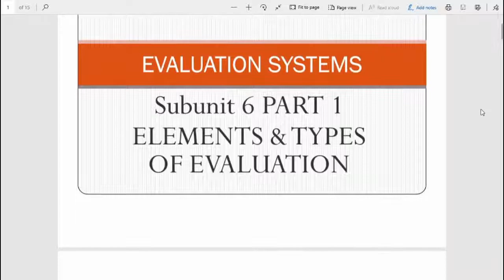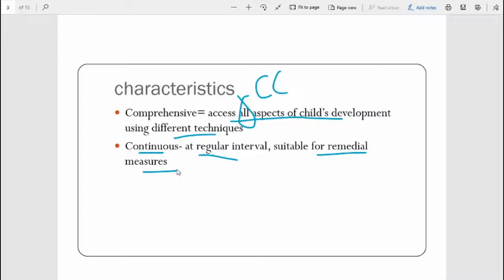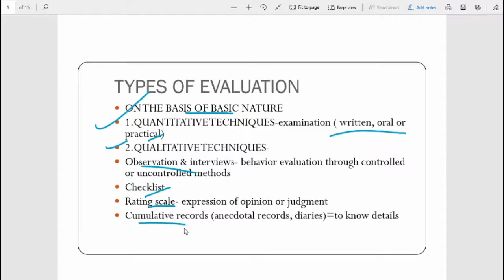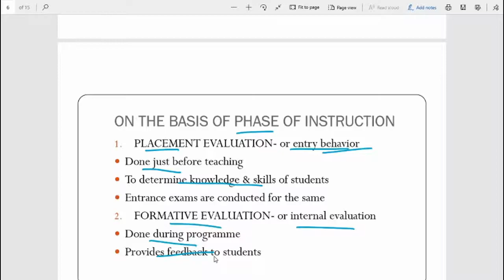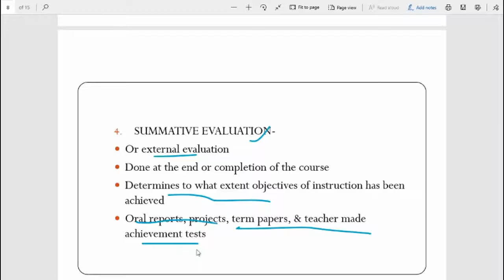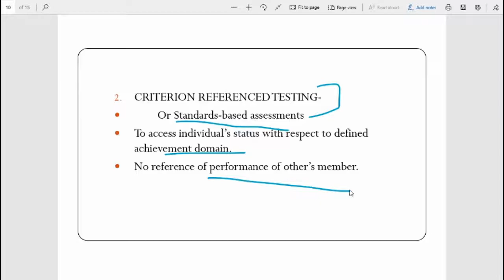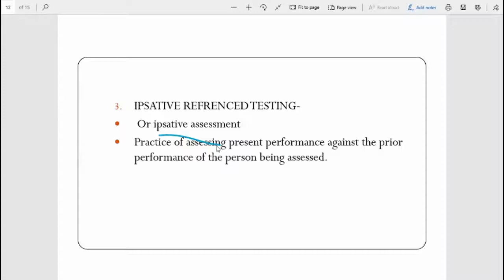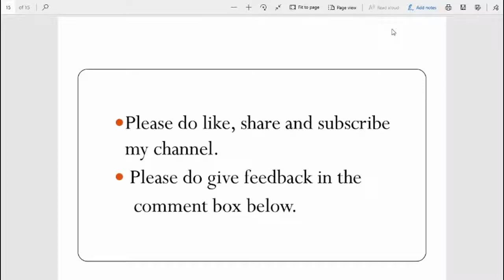EVALUATION SYSTEM- ELEMENTS AND TYPES (PART 1) IN HINDI II TEACHING APTITUDE II UGC NET JRF PAPER 1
DEAR LEARNER'S
IN THIS VIDEO WE HAVE DISCUSSES THE TYPES OF EVALUATION AND ITS ELEMENTS. THIS TOPIC IS VERY IMPORTANT FOR NET JUNE 2020.

subscriber to our channel will never miss our latest video for UGC NET/JRF PAPER  as well as English words, idioms, phrases, grammar and so on. you can join our family on social media also. if you have already subscribed, then do watch our upcoming courses which are totally free of cost and share this channel with your friends.

                        keep on learning, keep on watching